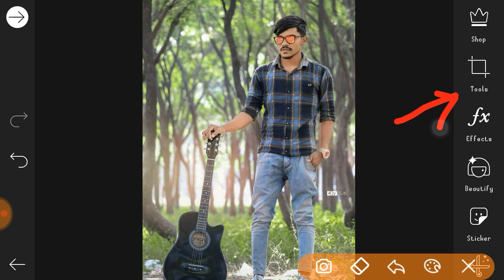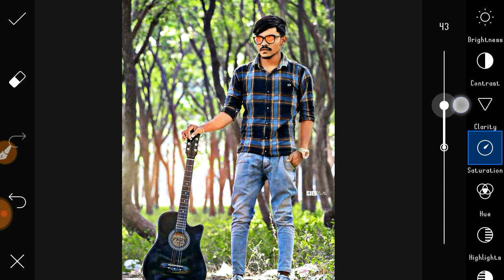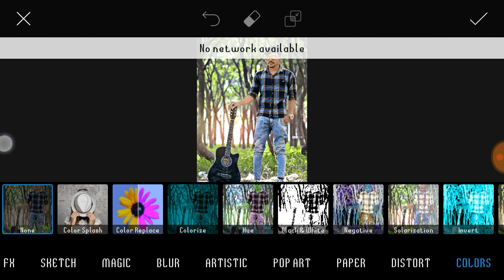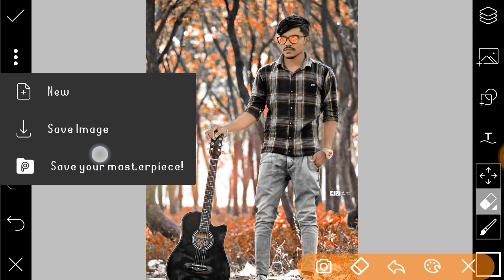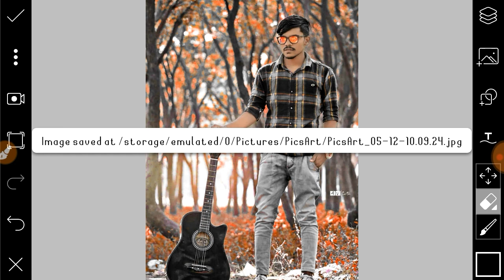Picsart Editing Change Background Colour || Picsart Orange Moody Editing Tutorial